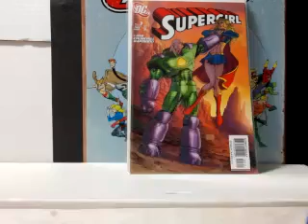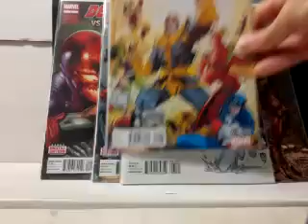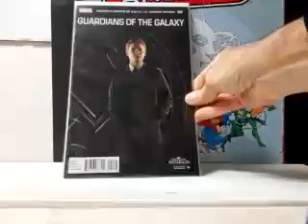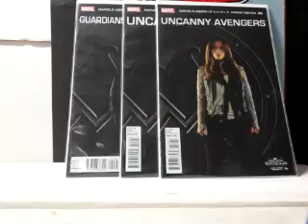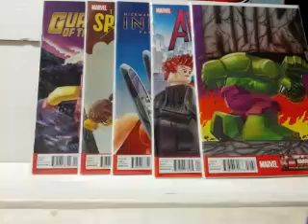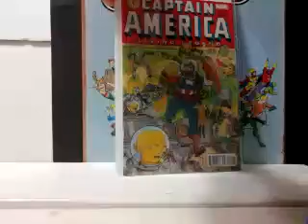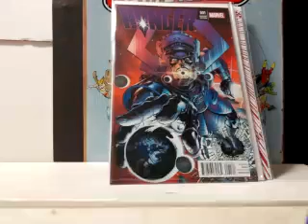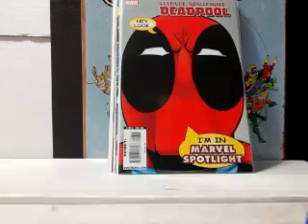Weekly BICH PT 1